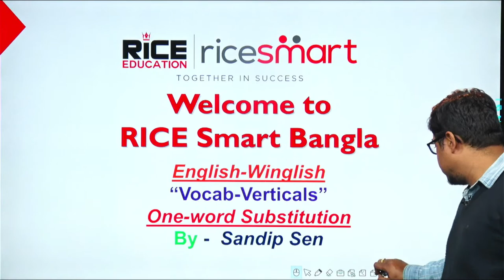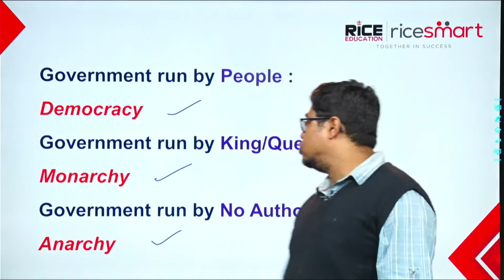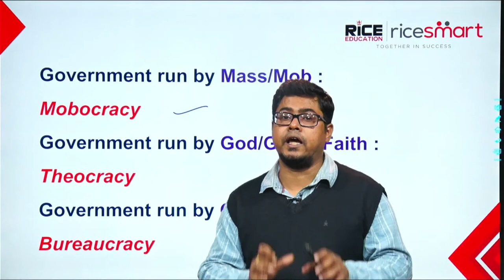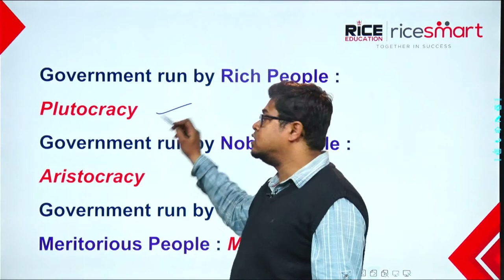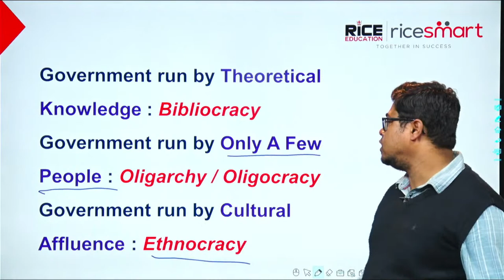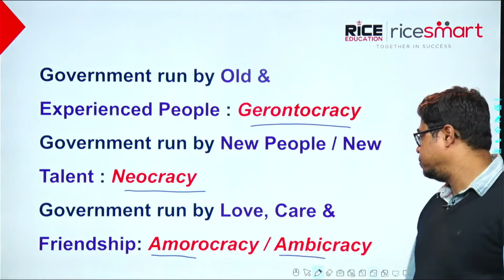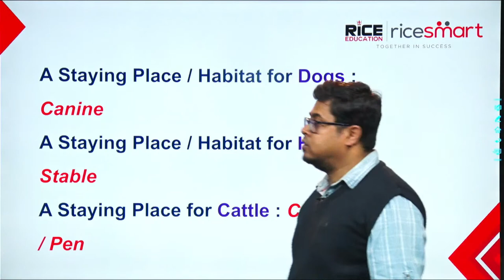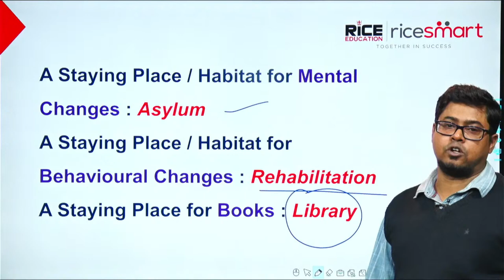English Vocabulary | One Word Substitution for SSC-CHSL 2022 | Sandip Sen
In this video, Sandip Sen teaches one word substitution for SSC-CHSL 2022. This is a useful skill to have for any level of English language, and can be used in any situation.

This one word substitution exercise will help you practice your English vocabulary and improve your fluency. By doing this exercise, you'll learn how to replace specific words in a sentence with other similar-sounding words. This skill is essential for any level of English language learner, and is perfect for practicing during your daily routine!